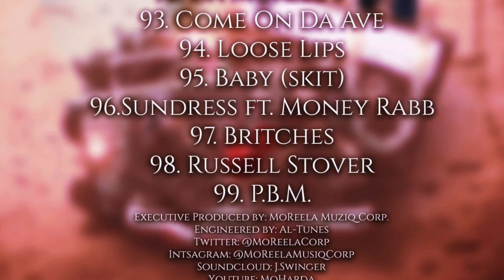J.Swinga-DaMoReel S**(Audio)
90sNi99aish OUT NOW
J.Swinga